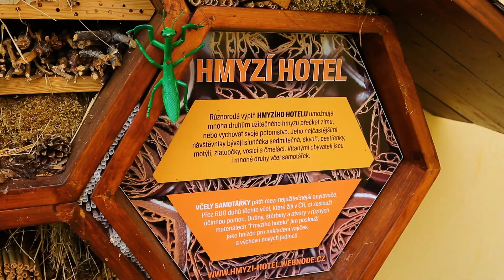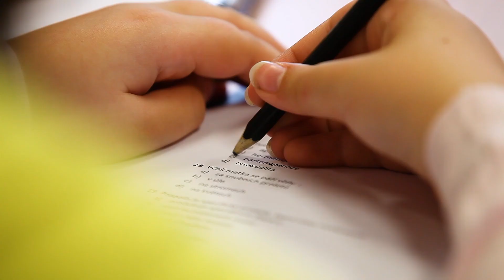RAKOvčelaříci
Bonusový díl seriálu Včelaříci nám ukáže, jak funguje rakovnický včelařský kroužek, kde se natáčela i jedna z epizod seriálu.